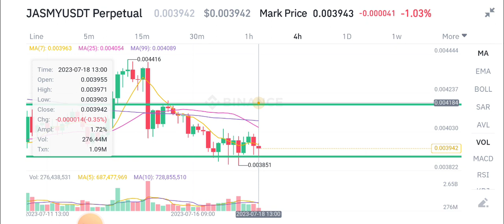Jasmy coin Price Prediction! Jasmy Today News